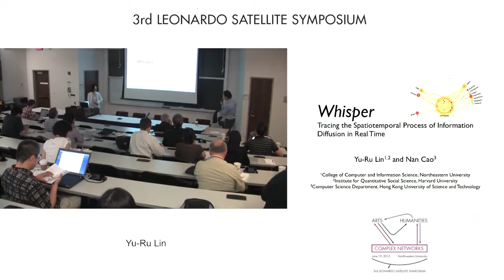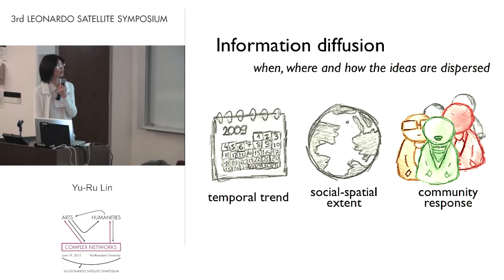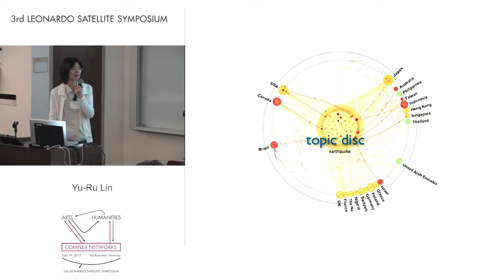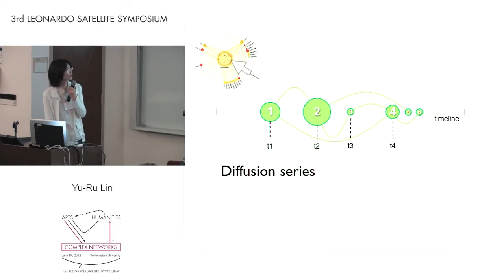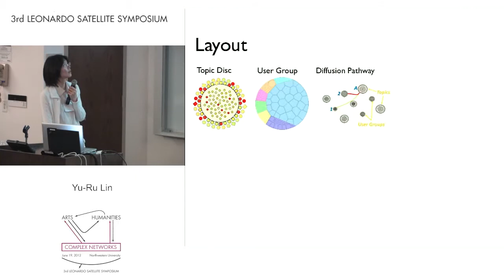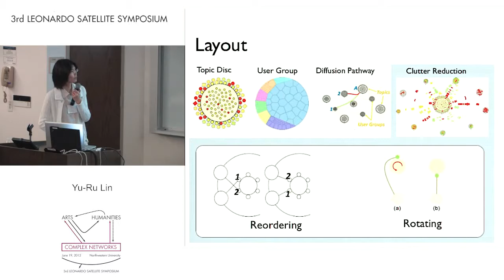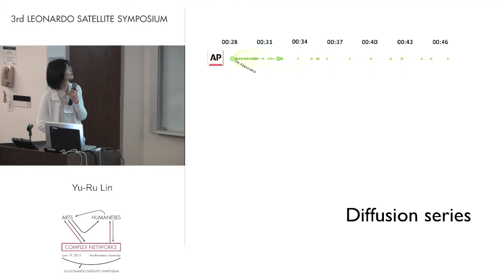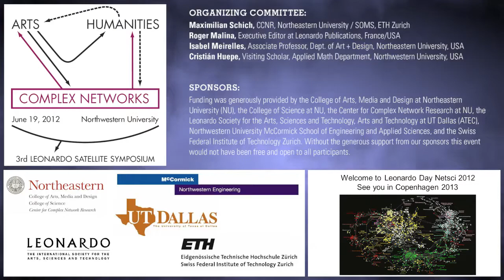Yu Ru Lin - Whisper: Tracing the Spatiotemporal Process of Information Diffusion in Real Time